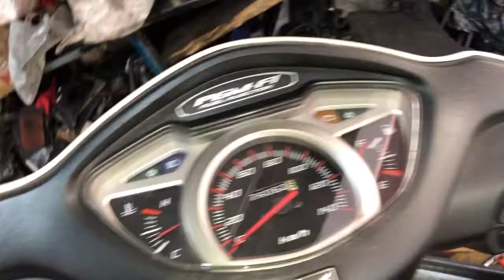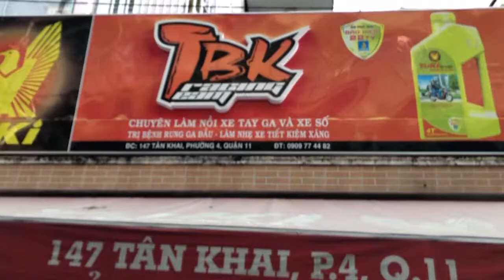Ninja Lead 110i làm nồi thay lọc gió độ xe chạy bốc mạnh hơn hẳn so với zin trị luôn lỗi rung đầu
Ninja Lead 110i làm nồi thay lọc gió độ xe chạy bốc mạnh hơn hẳn so với zin trị luôn lỗi rung đầu luôn cho chủ xe nha tại TBK Team 147 Tân Khai P4 Q11 Bảo Hello 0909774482 Thanks Mn đã xem clip nhé